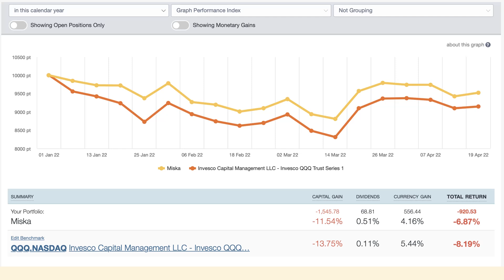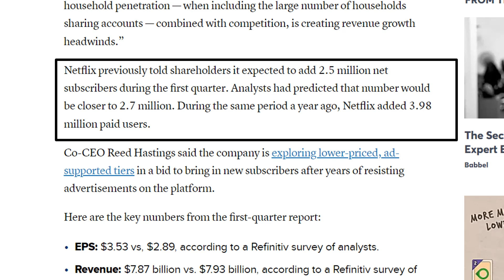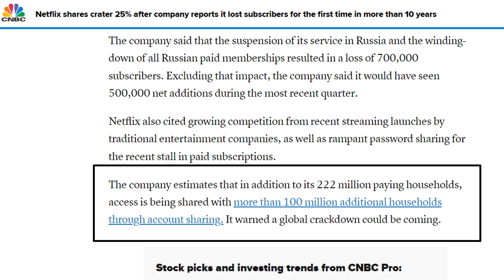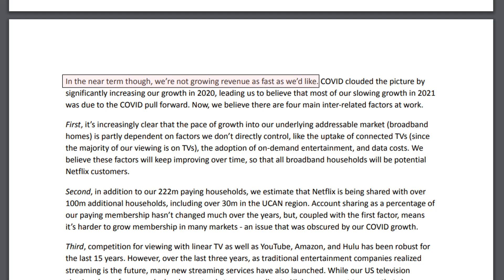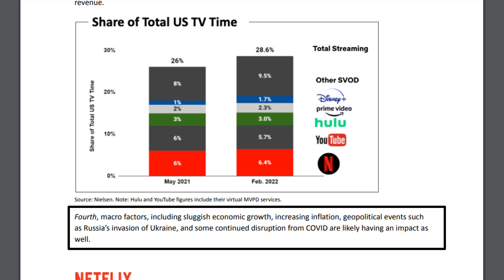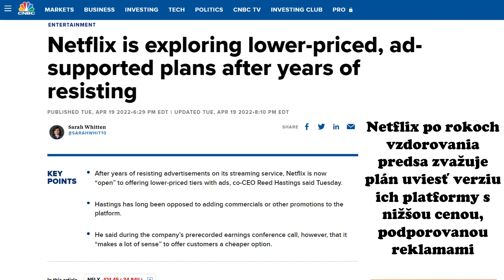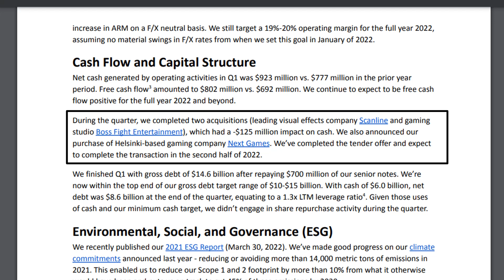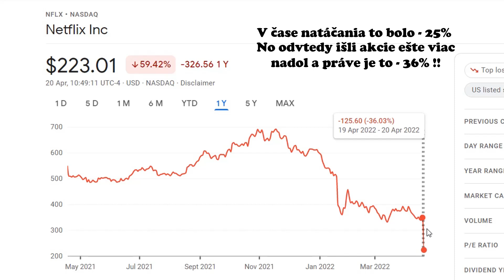NETFLIX AKCIE a ich veľký pád | Oplatí sa teraz zainvestovať ? | NFLX akcie | Ep.37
Ahojte!
V dnešnej epizóde sa pozrieme na spoločnosť NETFLIX:

❓ Prečo akcie NFLX krachli a išli nadol o 36% ?
❓ Čo sa skrýva za ich kvartálnymi výsledkami?
💸  Čo môžeme očakávať od Netflixu do budúcna ?
💰 Oplatí sa teraz investovať do NFLX akcií ?
💸 Disney akcie alebo Netflix akcie? DIS vs NFLX a ďalšie

Alebo použi tento promo kód: 11PpU1m3fk a získaš 1 akciu zadarmo.

📕 Knihy, ktoré odporúčam :)
1. Warren Buffett - Snehová gula

2. Satya Nadella (CEO Microsoftu)- Nový vítr

3. Peter Lynch - One up on Wallstreet (investovanie pre každého)

4. Robert Kiyosaki - Bohatý otec, chodbný otec

5. Robert Kiyosaki- Cashflow Kvadrant
6. Najbohatší muž v Babylone

Nie som finančný poradca. Vo videách prezentujem môj vlastný názor.

💸 Pozri ďalšie videá na mojom YT kanáli Burza pri káve💸

Pekný deň :) , Michaela